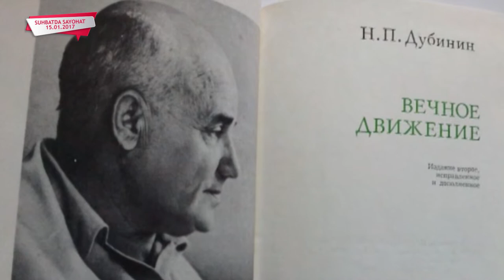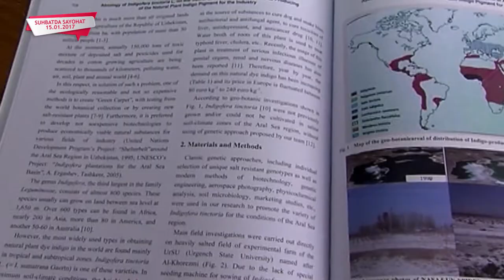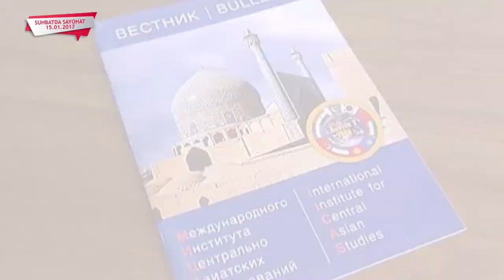Abduqodir Ergashev\Абдуқодир Эргашев\Biologiya fanlari doktori\Биология фанлари доктори\профессор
Ўзбекистонда атроф-муҳитни муҳофаза қилиш ишига катта ҳисса қўшган биология фанлари доктори, профессор Абдуқодир Эргашев